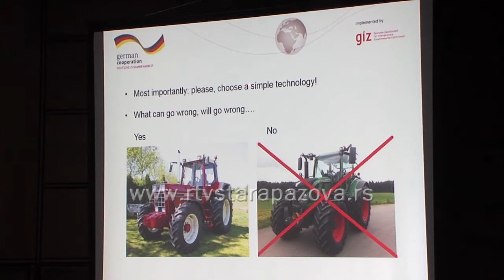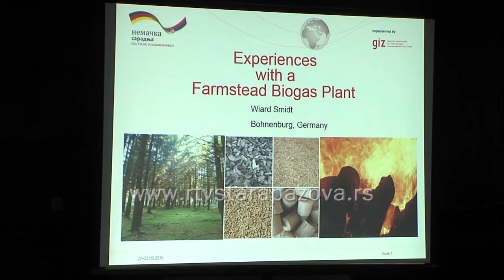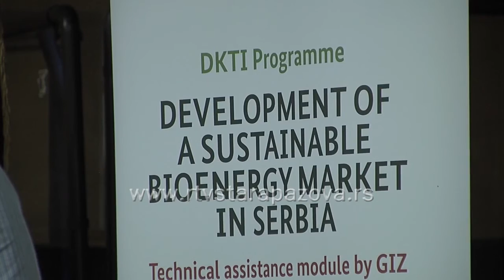Predavanje o biogasnim postrojenjima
U organizaciji opštine Stara Pazova u saradnji sa Nemačkom a sprovedeno od strane GIZ-a (nemačka organizacija za tehničku saradnju)   danas je u skupštinskoj Sali u Staroj Pazovi  organizovana prezentacija na temu  “Mala biogas postrojenja za farme srednje veličine u Srbiji kao dodatni izvor prihoda”.